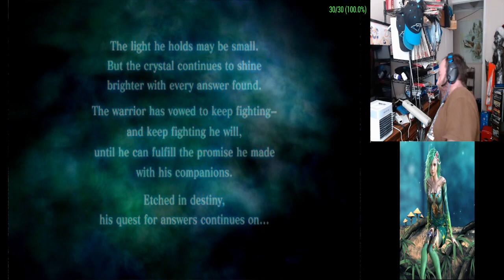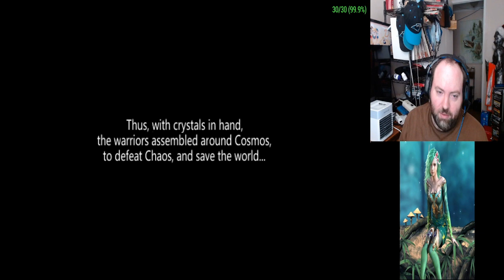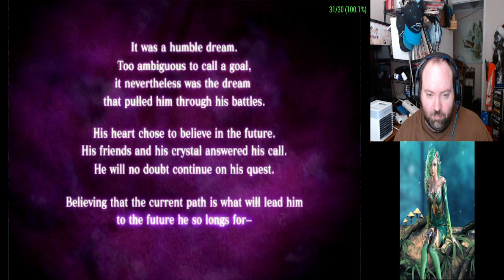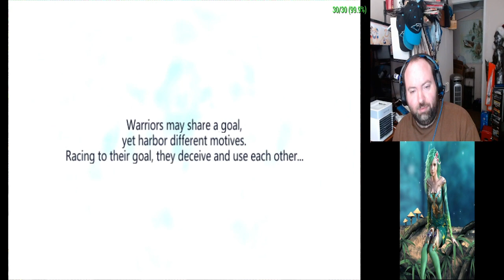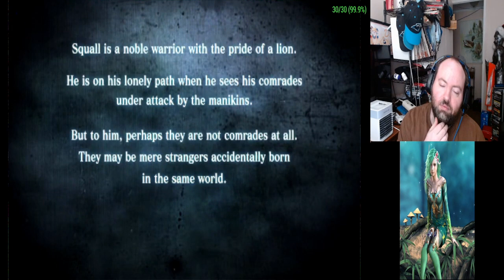Dissidia FF- pt2- Sephiroth and more oh my!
Finishing up Cloud's story, getting Firion done as well..  Will Start with Squall in the next Episode.

Thanks Everyone for the views and support!
May Leviathan and Asura guide you